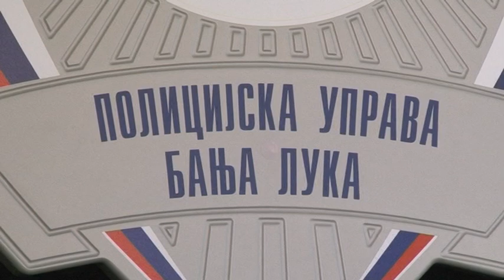Bl:Zadesna smrt,ubistvo ili samoubistvo?-26.3.2018